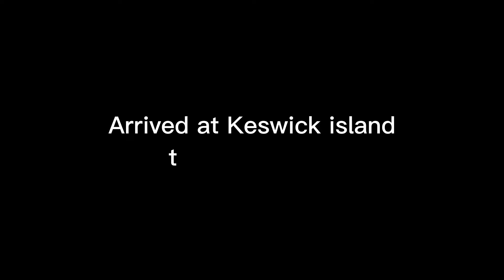Weekend away at Keswick Island